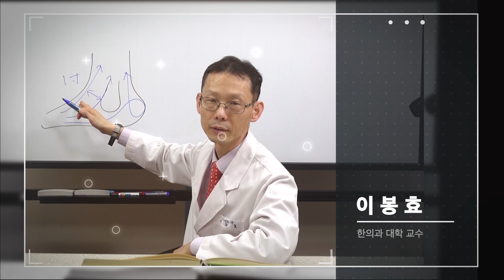이봉효 : 한의대 교수의 경락이야기 50강 [ENG CC]